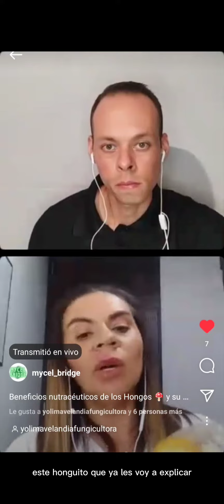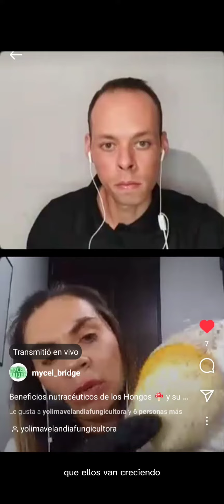Cultivo de Hongos 🍄 Comestibles Melena de León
Parte de nuestra conversación con Yolima Velandia, Fungicultora con +11 años de experiencia, Educadora de profesión y Conferencista.

Conoce Mycel Bridge, una plataforma web para el Reino Fungi, encuentra toda la información relacionada al cultivo de hongos comestibles y medicinales, y la producción de materiales biodegradables a base de micelio.